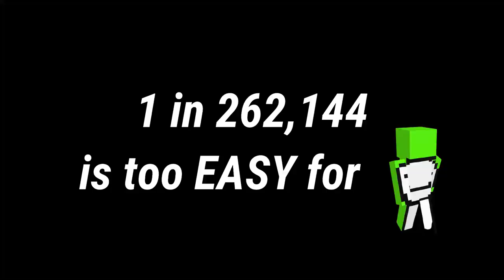If Dream played "Glass Bridge" from Squid game (just a joke)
Yes, I know Dream has already played glass bridge in MrBeasts video, but that was in MrBeasts video and not HIS video. If it was his video then I am 100% sure this would have happened.

S
U
B
S
C
R
I
B
E